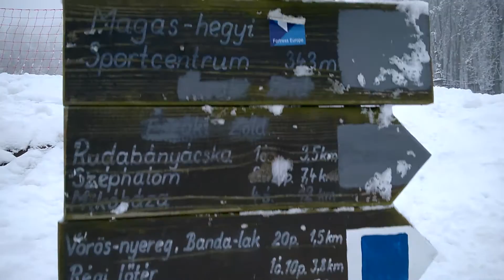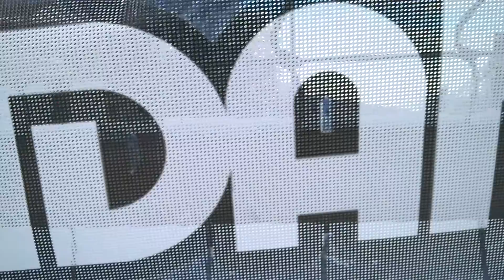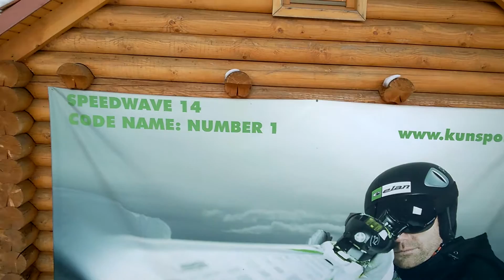Winter Moments-Sátoraljaújhely/Zemplén Kalandpark/Magas-hegy